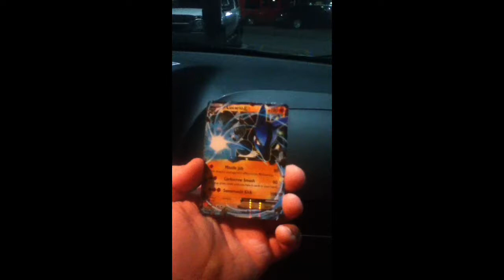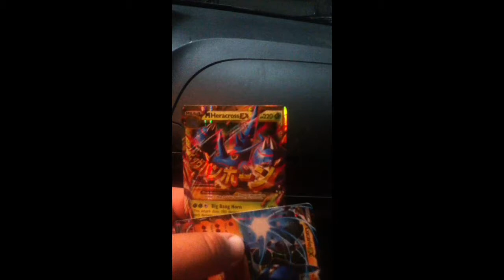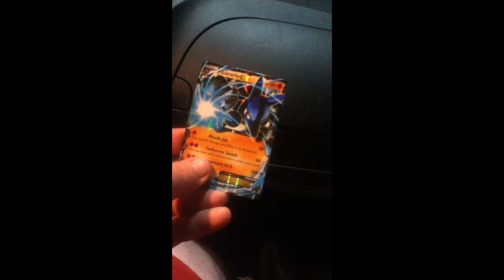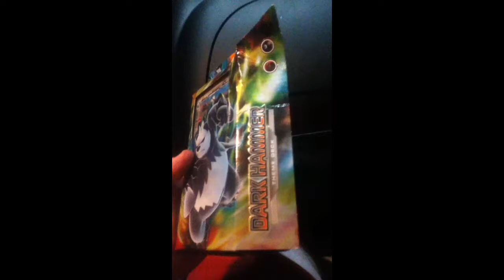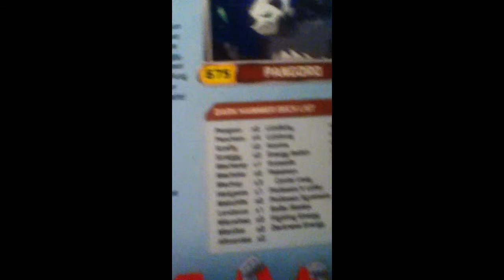2 EX cards I pulled from furious fist packs I bought from wal-mart in Sedalia on 8/9/14!